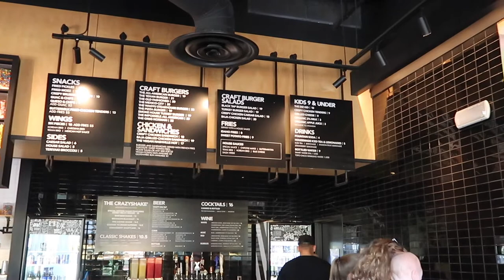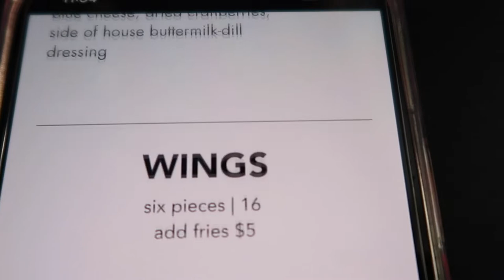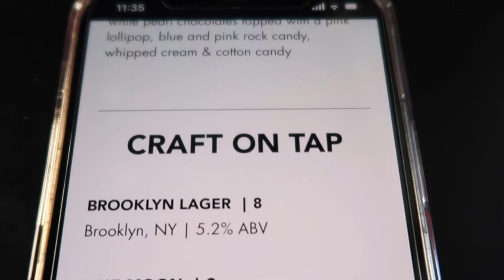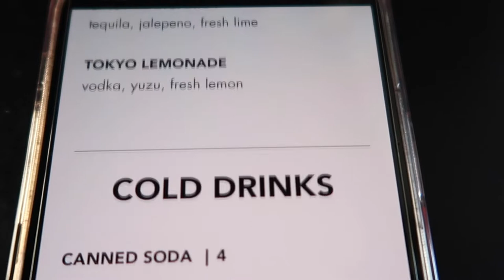Black Tap Craft Burgers & Beer Downtown Disney | Review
Our review of Black Tap Craft Burgers & Beer.  We went for lunch at Black Tap at their Downtown Disney location in Anaheim. We tried a varitey of things including burgers, hot wings and 2 crazy shakes.